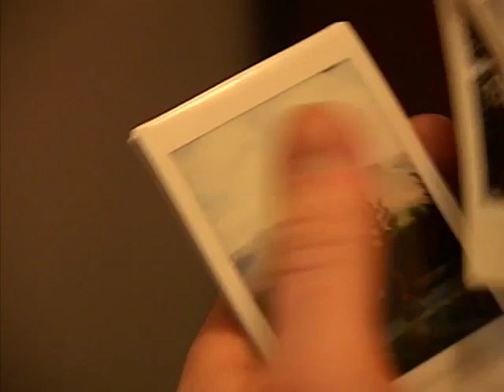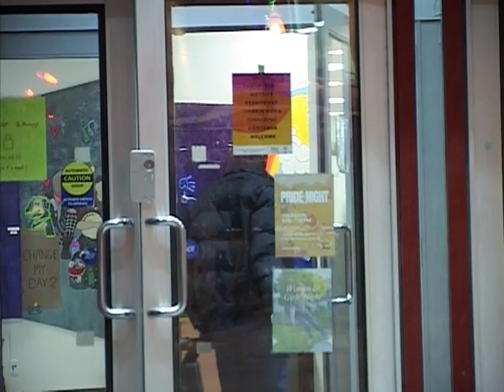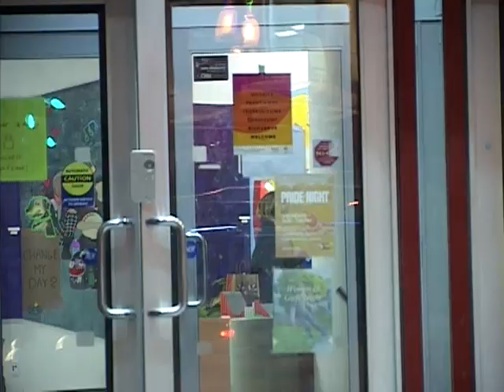Benji Zacharias, a short profile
Benji gives us some insight on scootering and his life in general :)